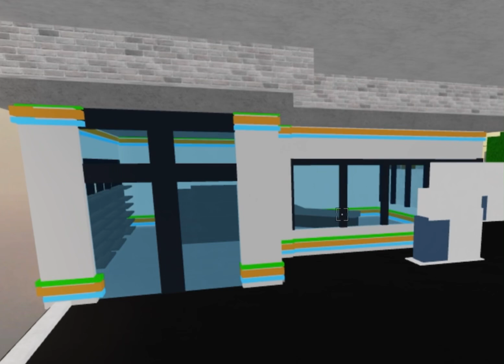Custom map! Gas station! (JJS)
Hi